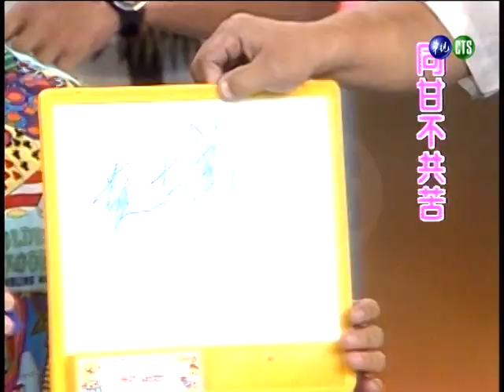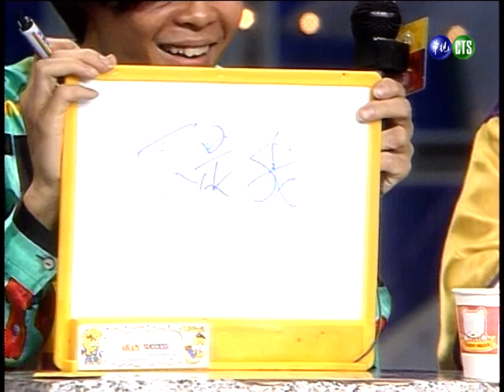梅艷芳也受不了！草蜢蔡一傑太愛鬧被打屁股？！【笑星撞地球】同甘不共苦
民國81年7月12日播出第50集，特別來賓：草蜢（蘇志威、蔡一智、蔡一傑）。